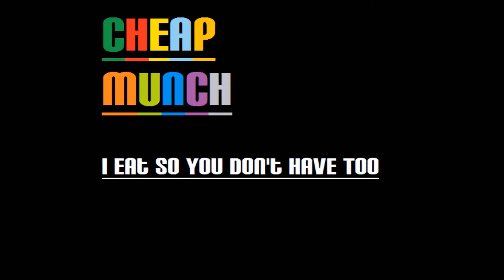Cheap Munch: Neo's (Oreo Rip off's)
Neo's lidls own answer to the Oreo knock off extravaganza thats currently happening. No Matrix jokes included, honest...
Doing this one a little earlier as i'm away for a few days, hope you enjoy it and like/sub/share etc